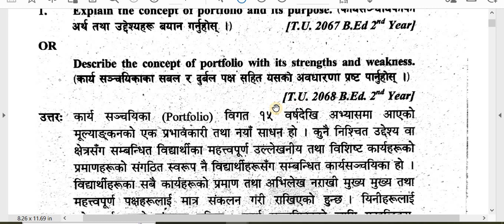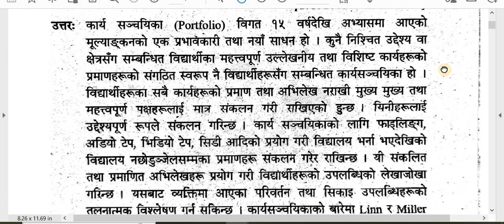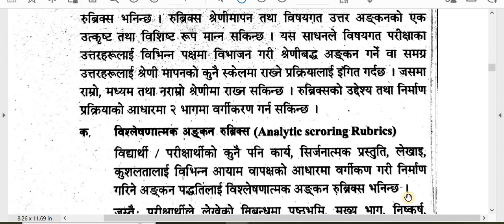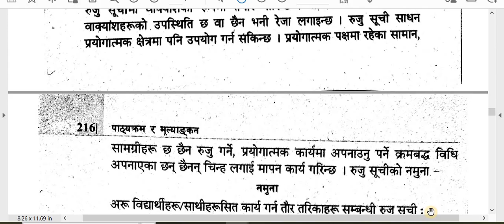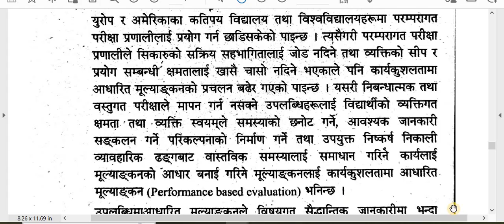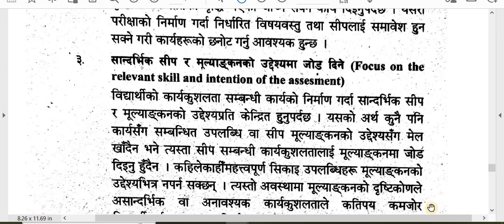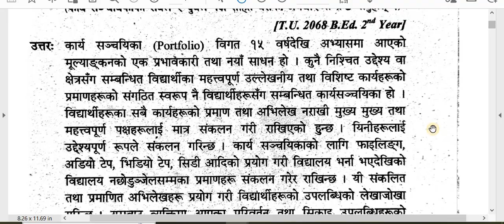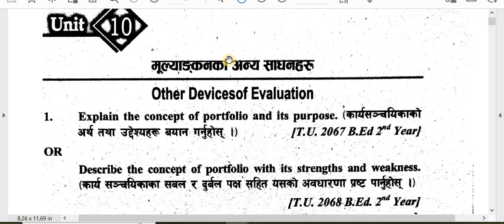Curriculum and Evaluation/ B.Ed. 3rd Year/Unit -10 Other Devices of Evaluation/Solution -7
'My Education'

Faculty and Year: B.Ed. 3rd Year
Subject: Evaluation and Curriculum
Unit: 10 Other Devices of Evaluation
Video: Solution

Curriculum and Evaluation is core subject /Compulsory subject of B.Ed. 3rd year. Here are solutions of this subject. Read all these solutions and remember so that it helps to you to understand the subject as detail.
Note:  Try to give you own creative answers each and every topics.  Try to gain knowledge from different reference books also.